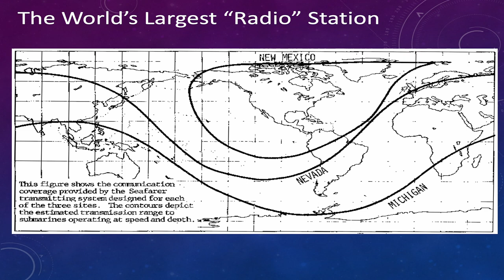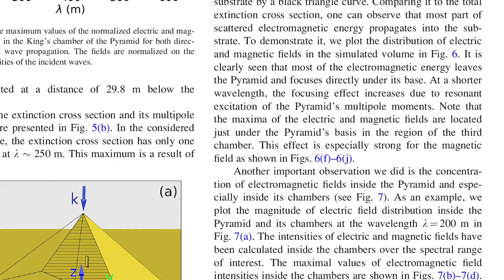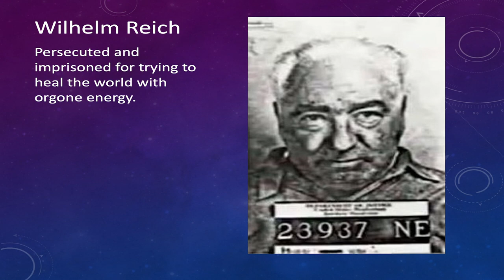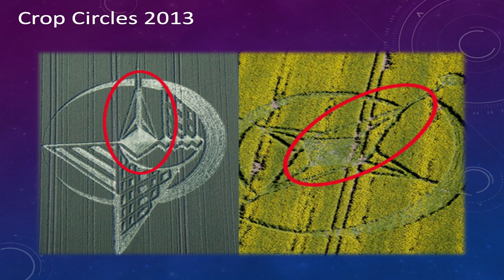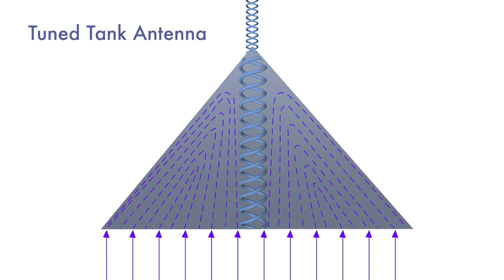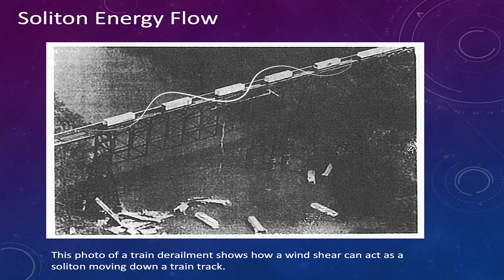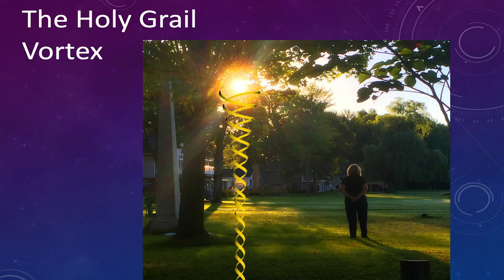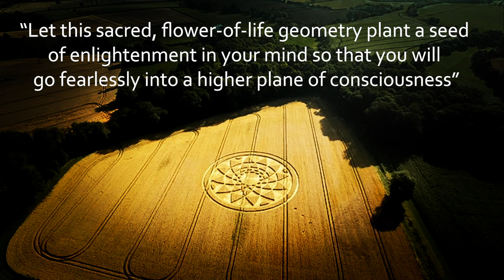Tesla Technology and The Pillar of Light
Mary Hardy's presentation at the 2020 Virtual Convention of the American Society of Dowsers recorded live.